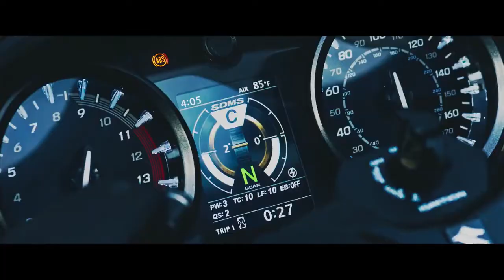2021 Suzuki Hayabusa First Look !! All New Suzuki Hayabusa official video